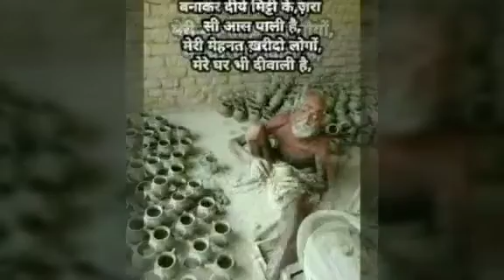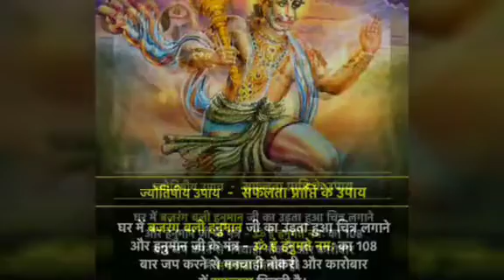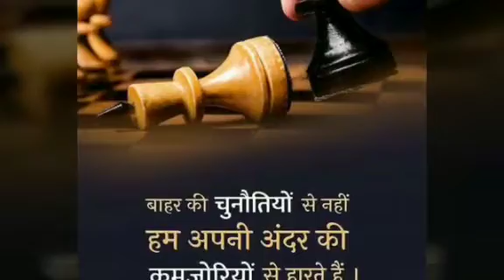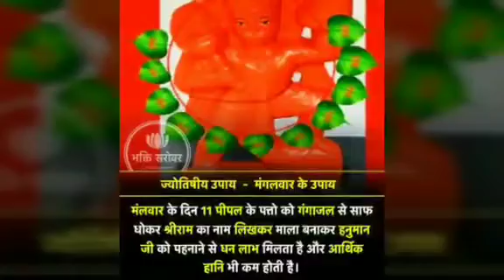Religious song (neki ki raho pe tu chal rabba rahega tere sang ) voice of-pragna teraiya.